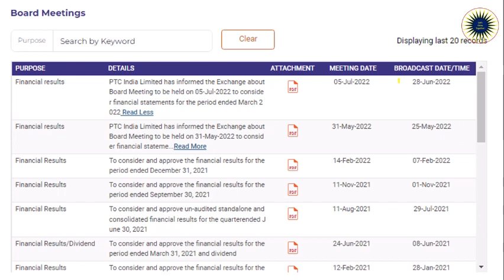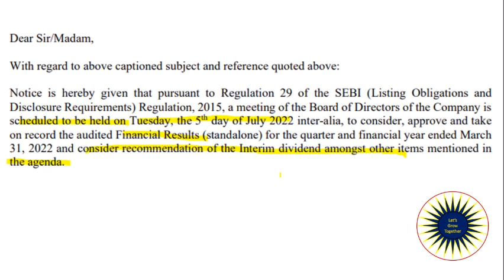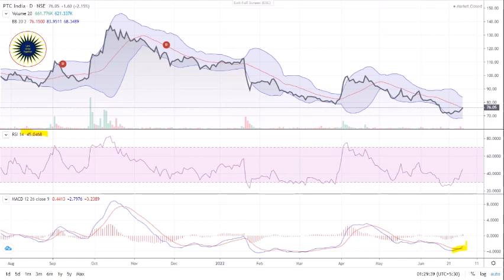PTC INDIA LIMITED | FINANCIAL RESULTS | DIVIDEND UPDATES